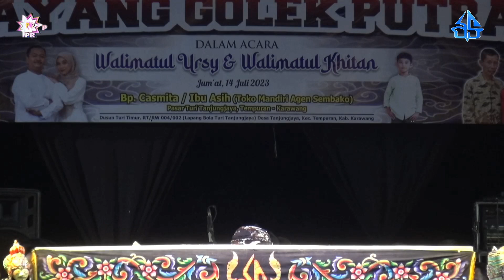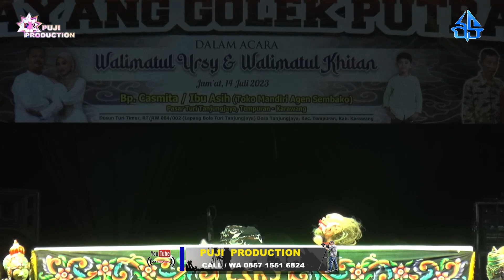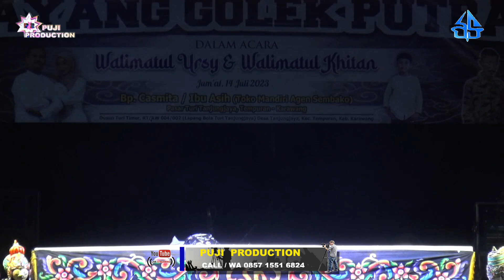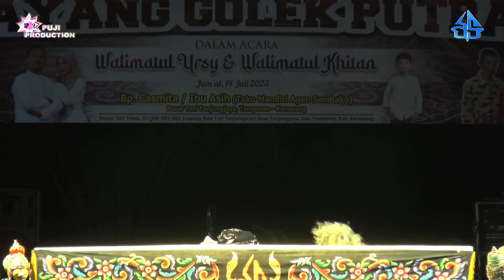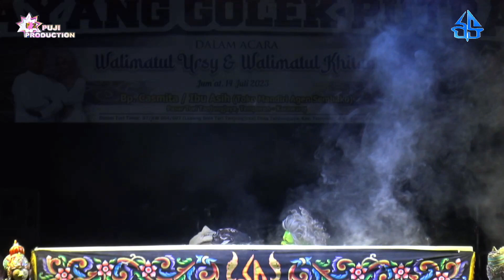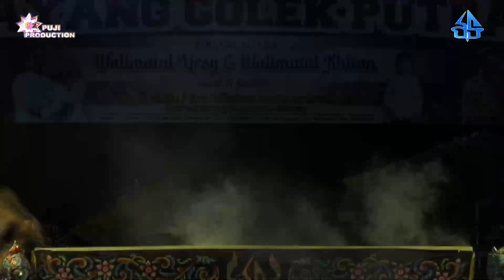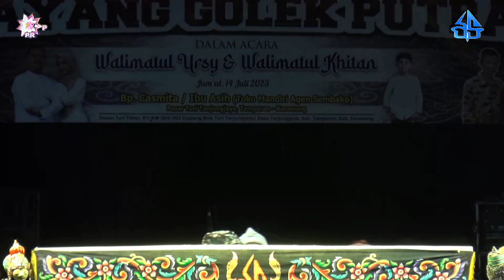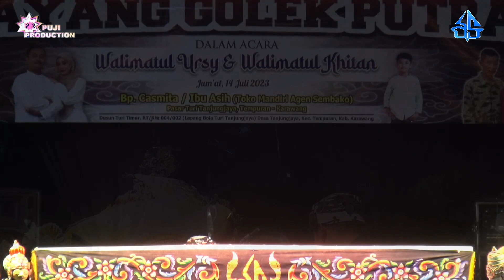LANJUTAN 3 AKHIR. WAYANG GOLEK. PGH 3